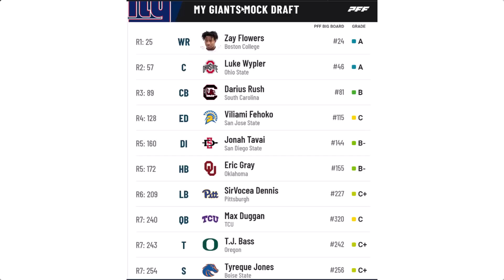New York Giants 7-Round Mock Draft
Locked On Giants host Patricia Traina gives you her New York Giants seven-round mock draft. Find out who made her list and why. And mock away!

Follow on Twitter and on Instagram, @pattitraina and @lockedongiants
Thumbnail photo by KIRBY LEE, USA Today Network
Have a question for our listener mailbag? Send it to and be sure to tune in for our weekly listener mailbag feature usually run every Tuesday during the season.

Show the NFL GMs how it’s really done by playing Ultimate Football GM. To download the game just visit Ultimate-GM.com or look it up on the app stores. Our listeners get a 100% free boost to their franchise when using the promo LOCKEDON (ALL CAPS) in the game store.

Make Every Moment More with FanDuel, the official sportsbook partner of the NFL. Place your first $5 bet to get ONE HUNDRED AND FIFTY DOLLARS in Free Bets – win or lose! Visit Fanduel.com/LockedOn today to get started.  First online real money wager only. Bonus issued as nonwithdrawable free bets that expires in 14 days. Restrictions apply. See terms at sportsbook.fanduel.com. Gambling Problem? Call 1-800-GAMBLER or visit FanDuel.com/RG (CO, IA, MD, MI, NJ, PA, IL, VA, WV), 1-800-NEXT-STEP or text NEXTSTEP to 53342 (AZ), 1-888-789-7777 (CT), 1-800-9-WITH-IT (IN), 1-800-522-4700 (WY, KS) or visit ksgamblinghelp.com (KS), 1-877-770-STOP (LA), 1-877-8-HOPENY or text HOPENY (467369) (NY), TN REDLINE 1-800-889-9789 (TN)

Whether you’re a new Giants fan or someone who has followed the team for decades, there’s sure to be a story or two you’ll enjoy reliving in The Big 50: The Men and Moments That Made the New York Giants, available on Amazon, Barnes and Noble, and other fine retail stores offering books.